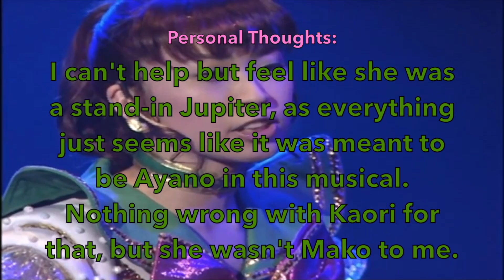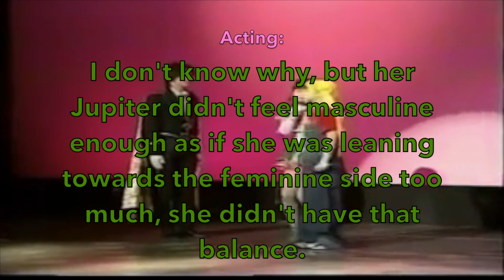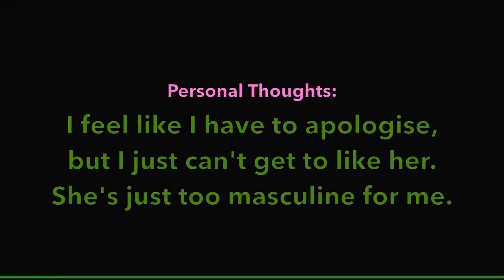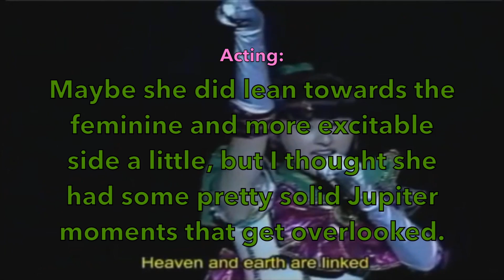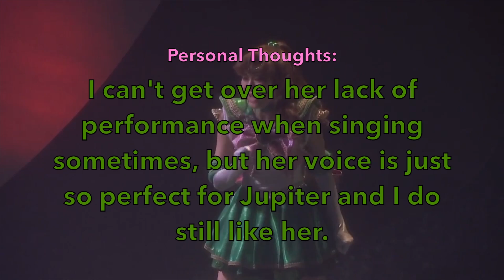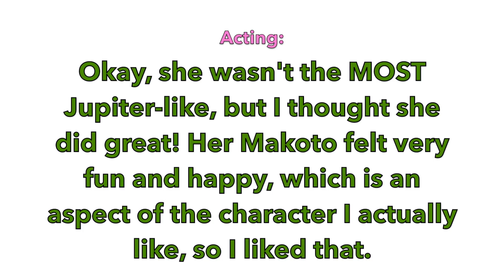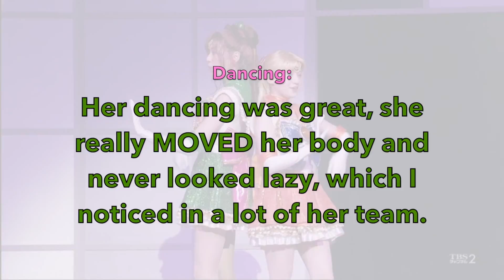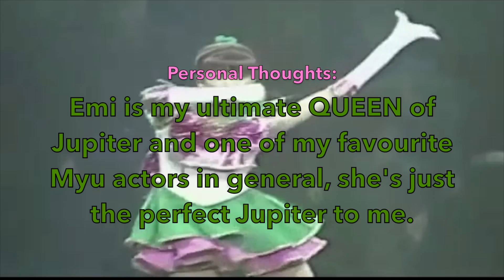Sera Myu Ranking - Sailor Jupiter (1993-2018)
NOTE: This video was made a few years ago! It no longer reflects my opinions, and I have matured since who I was when I expressed these opinions.

I SWEAR I meant to record something I had it planned and everything but Tuesday my voice wasn't up for recording and Thursday I just did not feel like it so I quickly finished this instead and I will try and do it next week! Anyway with these you'll notice that a lot of this is based off the fact I do not like Sailor Jupiter, which is why I may like more... unconventional... actresses XD you'll see XD oh also I may or may not have slowed down a couple clips cos they weren't long enough to make the text fit so enjoy that XD AND yes I'm still using the lower quality NogiMyu clips when I have the HQ ones it's cos I got all the clips ages ago and I can't be bothered re-doing them.

A full HQ raw version of Amour Eternal I downloaded from YouTube which has since been removed so I don't know the uploader :/
everlastingmoonlight (yes that means I uploaded it myself but idk where the actual original video is)
And my own DVDs.